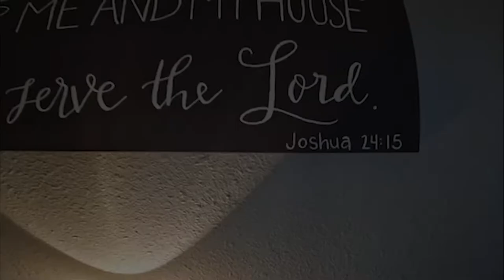Adjustable Outing Pillow Pufflo+ Review by Michelle Peterman | Sierra Madre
Welcome to Sierra Madre. In today's video I will show you the Adjustable Outing Pillow Pufflo+ Review by Michelle Peterman | Sierra Madre.

Pufflo+ Ultra-Soft Packable Camp Pillow with Adjustable Support. Sleeping on an inflatable pillow doesn’t have to feel like wrestling with a pool toy. We struck the perfect balance between function and comfort and built it into our one-of-a-kind Pufflo Adventure Pillow.

The Pufflo shape allows for side to side support while conforming to your neck and base of your head. Find your perfect firmness by tapping the air valve to instantly adjust it.

Sierra Madre